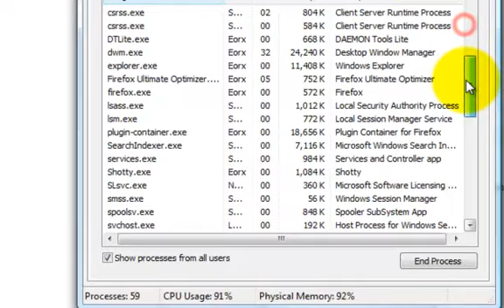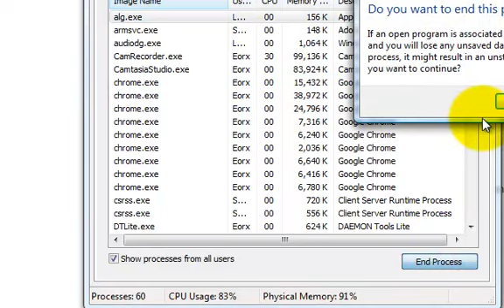Building "Windows Vista": Task Manager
RAM 1GB!!!